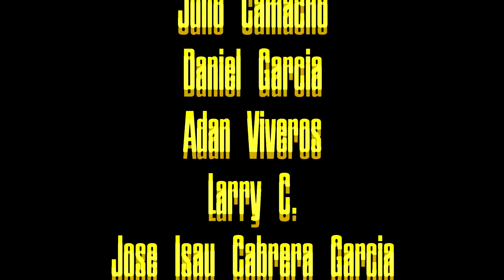Lección aprendida para San Francisco l EL PODCAST #53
49ers 17 - Browns 19 se aprende más de las derrotas